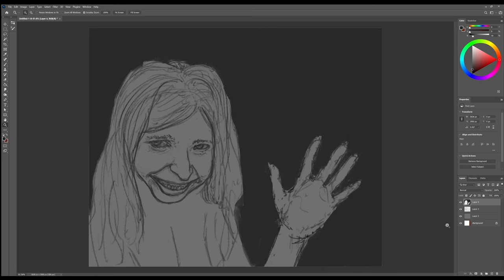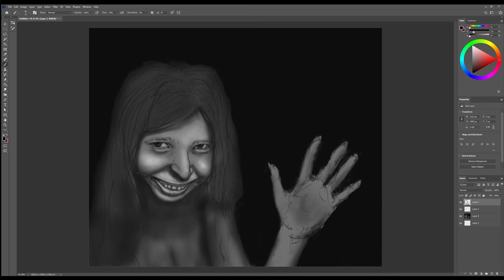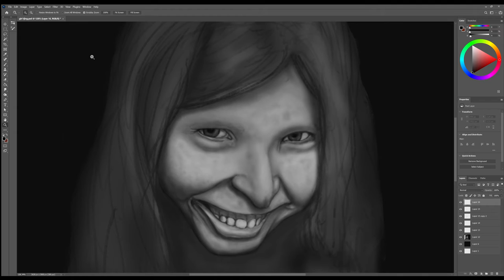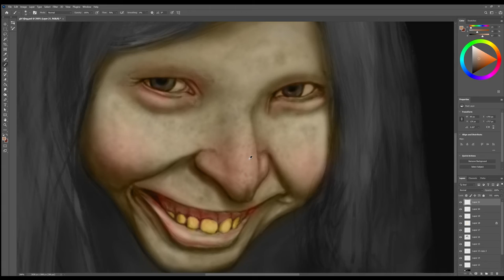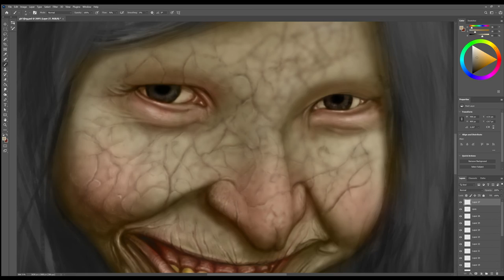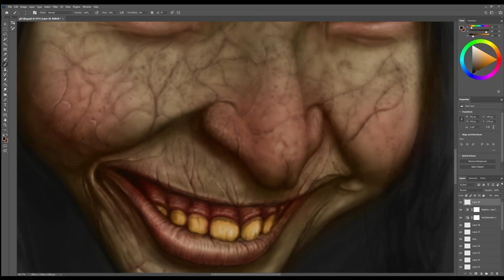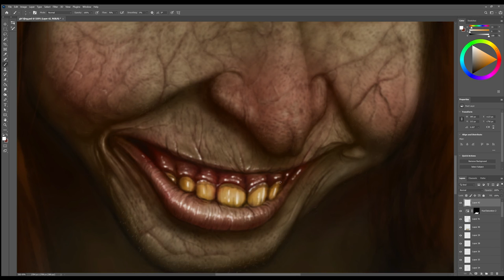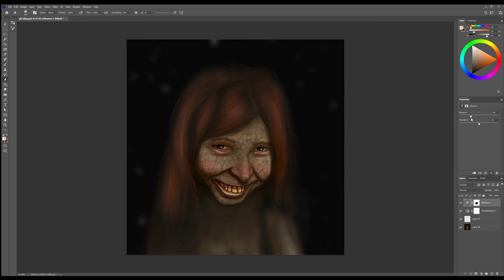DIGITAL PAINTING - "A Pretty Smile"